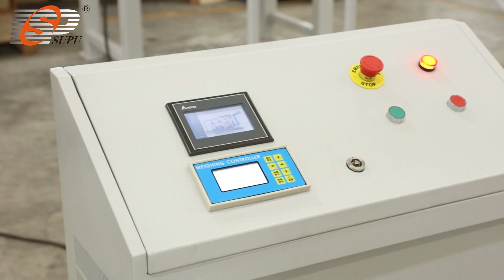SUPU SPT400 Multiple purpose two shaft shredder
SUPU SPT400 Multiple Purpose E waste shredder，suitable for E-waste，PCBA, Data storage media recycling and data destruction purpose，working capacity more than 300kg per hour，final particle by customized size for smallest under 15*15mm，SPT400 contain heavy duty two shaft shredding system，planetary gear box drive system and smart control PLC system to protect the safety and reliable shredding operation，it also available for feeding and discharge conveyor system， any request welcome to contact us.

Zhejiang Supu Technology Co.,Ltd is a professional Manufacturer and Exporter for shredder & environmental protection equipment for renewable resources. We published our brand “Gator” for the shredding equipment include Industrial paper shredder ,E-media shredder, single shaft shredder, two shafts shredder, four shaft Shredder ,Baler and Several kinds of solutions ,such as high security data destruction solution, toner cartridges recycling line, printing industry waste discharge solution ,waste PCB recycling solution ,radiator recycling Solution etc, customer customization is available.

Address: Tangpu Park, Zhejiang Anji Economic Development Zone